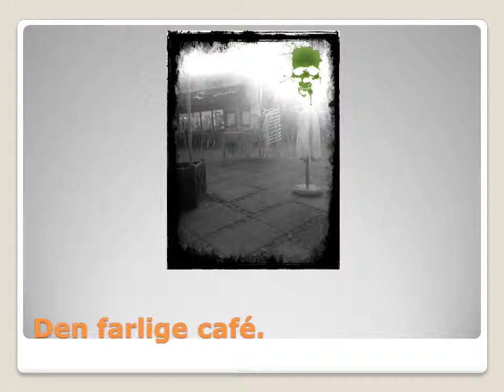Billedrapportage 6 klasse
Lavet af Zain, Zakaria og Hamsa